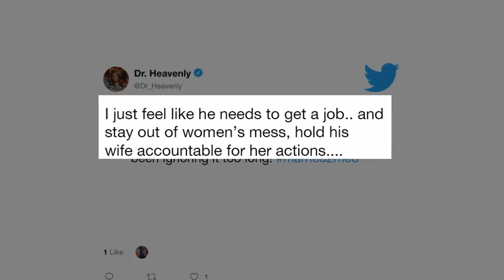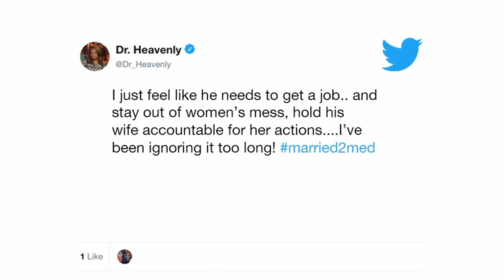Dr. Heavenly Kimes' Most Dramatic Married to Medicine Moments | Bravo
Don't forget your coat! Heavenly's shade will chill even the most heated adversaries to the bone. Watch full episodes in the free Bravo app and on Peacock.

About Married to Medicine:
The ladies of Married to Medicine face unprecedented times as their lives are turned upside down along with the rest of the world when the pandemic hits. With some of the ladies working on the front lines while also getting involved in important social justice movements, they are still dealing with all of the drama and shade in their personal circle. Will they all get along?

CAST:
Toya Bush-Harris
Heavenly Kimes
Contessa Metcalfe
Anila Sajja
Jacqueline Walters
Simone Whitmore

Bravo is a program service of NBC Universal Cable Entertainment, a division of NBC Universal. Watch your favorite dramas, comedies, true crime and reality, plus news, sports and pop culture updates on Peacock, the new streaming service from NBCUniversal. Stream now